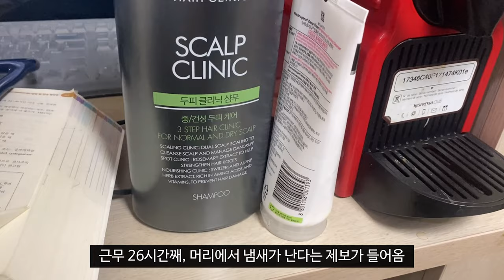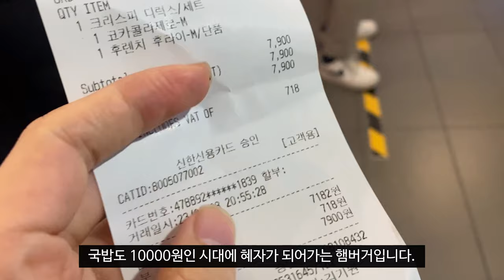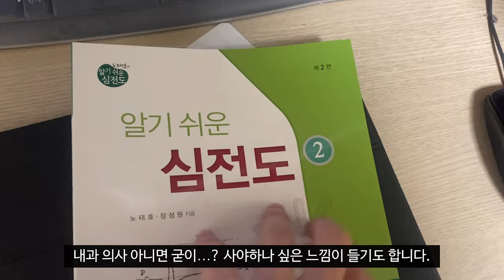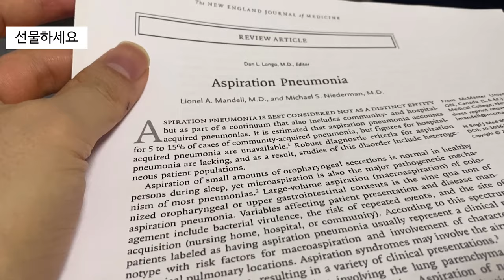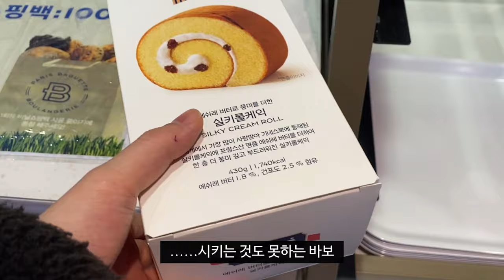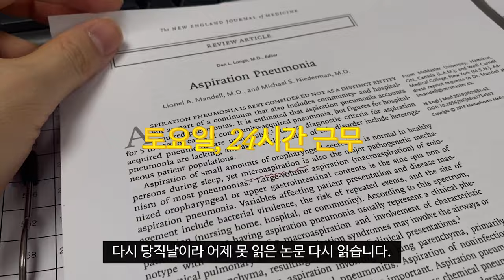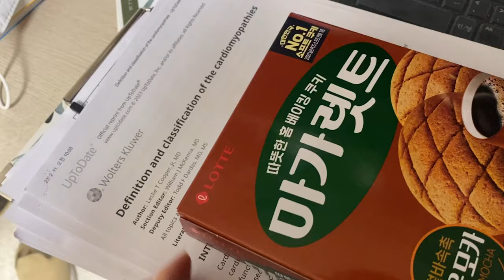[Dr. VLOG] 연진아 알보칠 말야... EP 13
Camera : iPhone 11pro,
Edit : Vllo